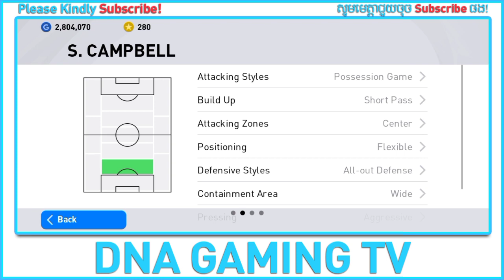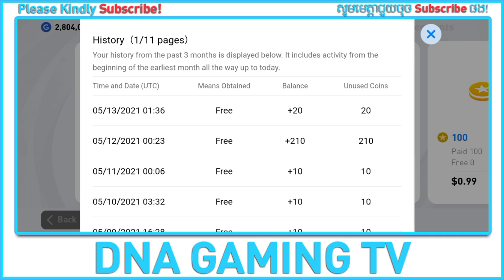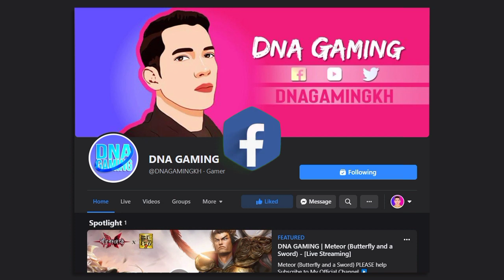PES 2021 | WHAT'S NEW? REVIEW UPDATE ON THURSDAY, MAY 13 '21 (KHMER)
REVIEW UPDATE ON THURSDAY, MAY 13 '21
► Iconic Moment: ARSENAL
This Special Agent can sign the following 3 players from the Iconic Moment Series:
1) E. PETIT (Match played on 05/05/1999),
2) GILBERTO SILVA (Match played on 08/11/2002), and
3) S. CAMPBELL (Match played on 05/04/2002).
Period
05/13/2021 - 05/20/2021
► POTW: Worldwide
Period
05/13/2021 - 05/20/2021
► POTW: J.LEAGUE
Period
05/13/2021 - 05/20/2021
► POTW: European Club Championship SF
Period
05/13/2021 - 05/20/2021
► myClub Coin Sale
myClub Coin sale now underway!
During the sale, you'll be able to purchase myClub Coin packs that contain more free Coins than usual!
See the SHOP for more information.
Don't miss this chance to top up your club's coffers!

myClub Coin Packs on Sale
300 myClub Coins *1 purchase per user
2,100 myClub Coins *1 purchase per user
6,800 myClub Coins *1 purchase per user

Sale Period
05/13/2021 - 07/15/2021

Mobile Gameplay
Ace Squad
Gaming
GRIS
Levelhead
Minecraft
Fortnite
Vainglory
Roblox
AOV
ShellFire
ZombsRoyale.io
Mobile Gaming
Mobile Game
Call of Duty: Mobile
GRID Autosport
Nintendo games
Noodlecake Studios
Pokemon Go
PUBG Mobile
Square Enix games
Stardew Valley
The Room series
Among Us
Clash of Clans
Free Fire
Clash Royale
Brawl Stars
8 Ball Pool™
Hay Day
Pokémon Masters
Soul Knight
Marvel: Future Fight
Boom Beach
Summoners War
Heroes Evolved
Heroes Arena
Legend of Ace
Onmyoji Arena
Seven Paladins
Planet of Heroes
Paladins Strike
Extraordinary Ones
War Song
Arena Masters
Survival Heroes
Heroes Unleashed
AOG Mobile
Arena of Glory
Battlelands Royale
Creative Destruction
Most IO style games
Knives Out
Rules of Survival
PES MOBILE
PES 2020
PES 2021
HUNDRED SOUL
MOBA GAME